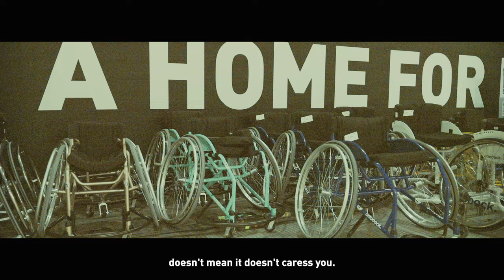The Invincible Garden | Documentary on 2023 Invictus Games | CBC Sports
The 2023 Invictus games were a huge success across the world and here we take a closer look in this behind the scenes doc.